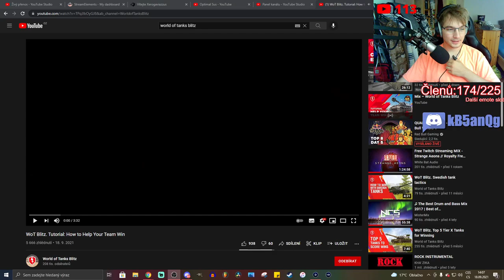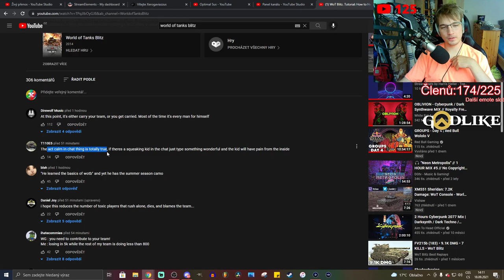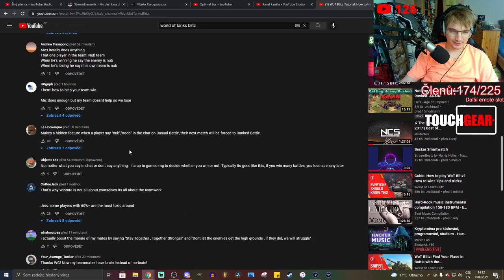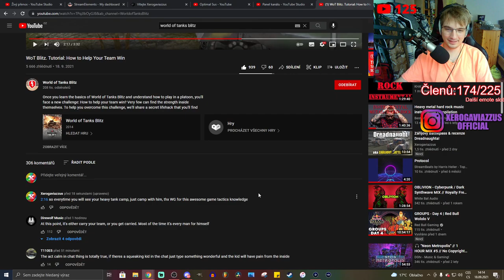Xero REAGUJE na další "educational" masterpiece od WG